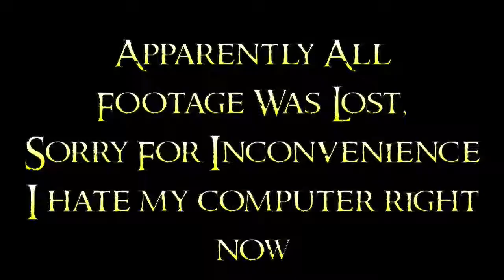Technical Failure! Arulia, Land of the Gods #1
Hey guys!  I realize I haven't posted in a LOOOONG time, so I decided to start of another series.  This one is based on Minecraft Mianite, a series of survival with gods and such.  This episode got off to a really bad start, with my computer crashing and loosing all the footage.  Here is my best attempt at "recreating" the events.